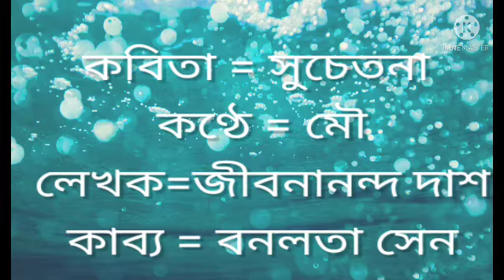সুচেতনা কবিতা , জীবনানন্দ দাশ ,